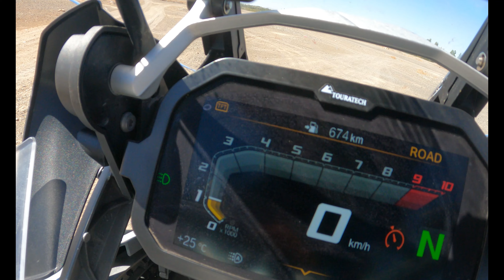Ifrane - Agoudal (S3/A4)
Marokko